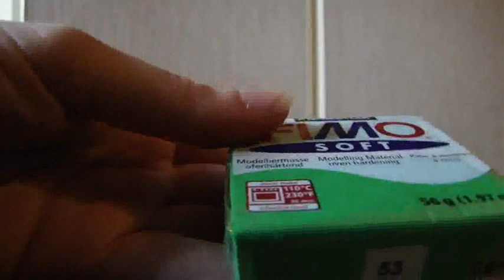Review perline stamperia e pennarelli indelbili fimo e cernit + video ironico XD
Review perline stamperia e pennarelli indelbili fimo e cernit
e video ironico XD